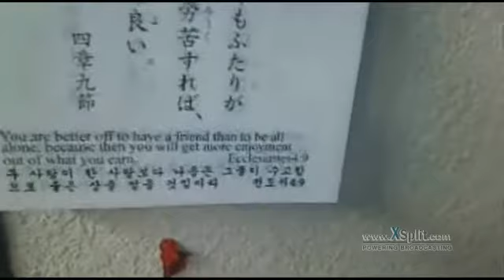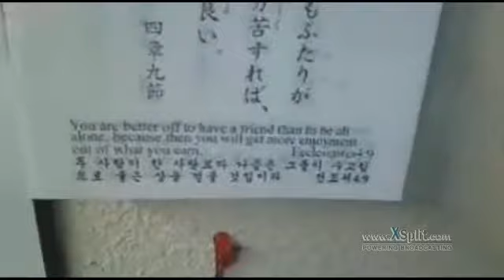悪魔がすべての人を偶像崇拝に導いている！ 2017 01 05